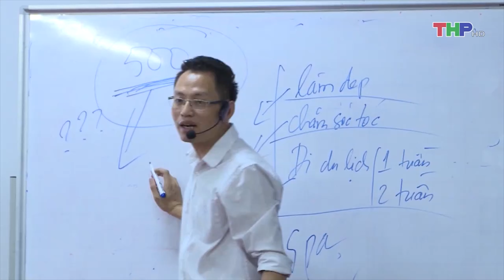Khai Giảng Lớp Facebook Marketing - Chạy Quảng Cáo Facebook Tại Hải Phòng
Hải_Phòng: Khai Giảng Lớp CHẠY QUẢNG CÁO FACEBOOK K38 từ Cơ bản đến Chuyên Sâu.
🏆 Hãy học, chuẩn bị ngay từ bây giờ để có sân chơi kinh doanh tốt nhất, tự tin bước ra ngoài kia và thi đấu đánh chiếm những thứ bạn muốn. Thời cơ để các bạn vẫy vùng tung hoành, cơ hội giúp các bạn nhanh về đích nhất có thể !
🕐 Thời gian học: 8 buổi tối từ 18h-21h bắt đầu từ ngày 16/11/2020.
 🔸 Văn Phòng Vimaon Education, 28/333 Văn Cao, Hải Phòng.
 🔸 Giảng dạy trực tiếp: Ths. Nguyễn Trí Long – Chuyên gia Facebook Marketing đã giảng dạy và tư vấn hàng nghìn học viên thành công với Quảng Cáo Facebook.
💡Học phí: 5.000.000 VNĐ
📣Ưu đãi còn 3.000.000 VNĐ cho 10 bạn đăng ký sớm nhất.
Đăng ký vui lòng chuyển khoản học phí với nội dung: Họ tên + Số điện thoại + k38
Chủ tài khoản: Nguyễn Trí Long
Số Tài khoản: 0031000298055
Ngân hàng Vietcombank CN Hải Phòng.
➡️ Nội dung khóa học:
PHẦN 1 (4 BUỔI): F.ace.book Marketing & Chạy quảng cáo cơ bản.
☑️ Chiến lược bán hàng thành công trên F.ace.book.
☑️Hướng dẫn tự thiết kế ảnh chuẩn thuật toán quảng cáo Fb,  làm các clip quảng cáo chuyên nghiệp dành cho người chưa biết gì (rất đơn giản và cực kỳ tiết kiệm).
☑️Bí kíp viết content (bài quảng cáo bán hàng) vạn người mê.
☑️Công cụ lấy số điện thoại khách hàng trên Page đối thủ cạnh tranh, trên bất kỳ group nào….(có thể dùng để Telesale, chạy quảng cáo, chăm sóc…)
☑️Hướng dẫn từ A-Z về CHẠY QUẢNG CÁO FB ( tối ưu Page, tư duy target đỉnh cao, tiếp cận đúng khách hàng mục tiêu tăng tỷ lệ đơn hàng, tối ưu chi phí quảng cáo, tăng ngân sách quảng cáo mà không lỗ sấp mặt…).
PHẦN 2 (4 BUỔI): CHUYÊN SÂU QUẢNG CÁO FB
– Bảo mật tài khoản, Page chống hacker.
☑️Cơ chế hoạt động của FB Ads
– Các thuật toán hiển thị của FB.
– Cơ chế đấu thầu quảng cáo của FB.
☑️Kỹ thuật tạo quảng cáo chuyên sâu.
-Set Ads chuyên sâu các loại mục tiêu chiến dịch.
-Tạo hàng trăm chiến dịch quảng cáo khác đối tượng trong vài phút.
-Tăng ngân sách lên 10-20-30 lần mà vẫn hiệu quả.
-Dùng nick FB seeding điều hướng phân phối đúng đối tượng FB Ads
☑️Tối ưu chi phí quảng cáo.
-Tư duy target chuyên sâu để tránh tần suất lặp của đối tượng.
-Kiểm tra đối tượng chồng chéo trước khi lên chiến dịch quảng cáo.
-Đọc số liệu FB Ads trả về và tối ưu chỉ số.
☑️Xử lý quảng cáo và các công cụ hỗ trợ.
– Cách xử lý chiến dịch quảng cáo không cắn tiền.
– Các tut kháng nghị mở tài khoản, nâng ngưỡng…
– Các công cụ hỗ trợ liên quan đến FB Ads.
Vimaon Education
Nguyễn Trí Long - Chuyên gia FB Marketing
Cho đi là mất hút.